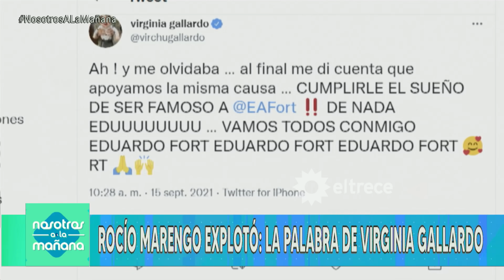Virginia Gallardo se metió en los dichos de Rocío Marengo en contra de Eduardo Fort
Momento emitido el miércoles 15 de septiembre de 2021 en Nosotros a la mañana.